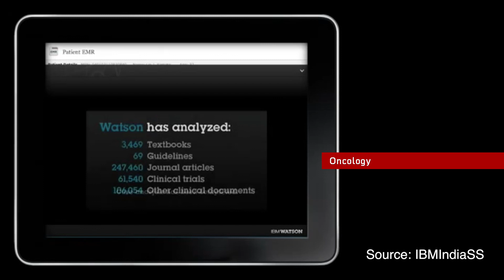Top Medical Specialties of the Future: #6 Oncology - The Medical Futurist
Some say technology will replace 80% of doctors in the future. I disagree. Instead, technology will finally allow doctors to focus on what makes them good physicians: treating patients and innovating, while automation does the repetitive part of the work.

Here are the 6 medical fields which will benefit the most.

#6 Oncology